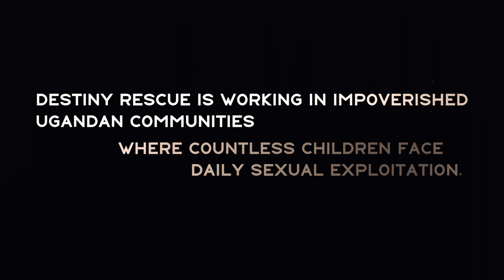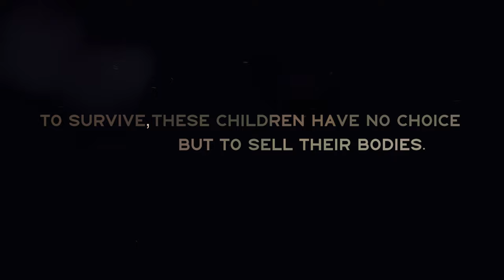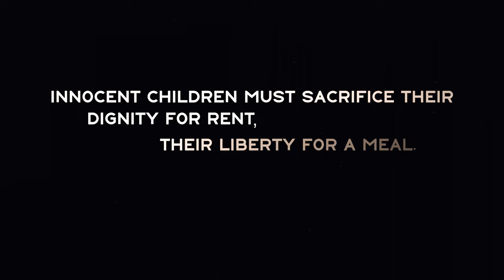Children are selling themselves to survive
Thousands of kids are living a nightmare: selling themselves to survive.

Rescue changes everything—it empowers their dignity, liberty and opportunity to hope and dream.